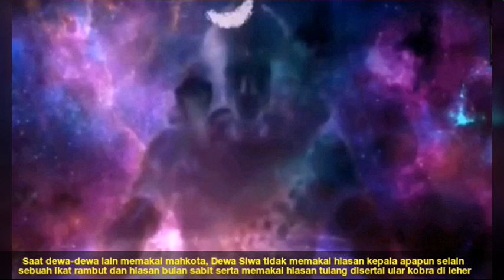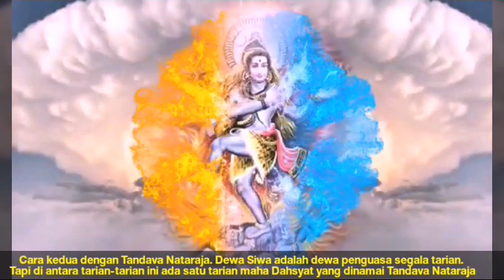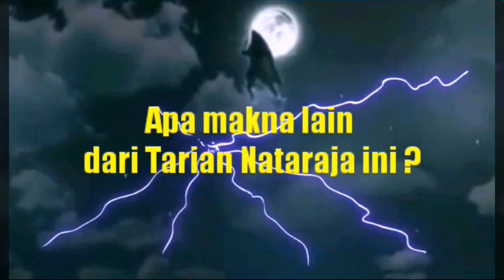2 Cara Dewa Siwa melebur (Pralaya / kiamat) alam semesta ini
Konsep ketuhanan dalam agama Hindu memiliki keunikan tersendiri dibandingkan dengan konsep ketuhanan agama-agama lain.

Tuhan adalah maha esa (Tunggal). Tuhan dalam agama Hindu bersifat Nirguna Brahman (tidak bersifat, tidak berwujud dan tidak terbatas menguasai ruang dan waktu).

Namun untuk  memberkati para pemuja (bhakta)Nya Tuhan dalam agama Hindu bersifat Saguna Brahman ( Tuhan yang bermanifestasi sesuai dengan tugas dan fungsinya)

Ada banyak dewa dalam ajaran Hindu. Masing-masing dewa memiliki tugasnya sendiri. Di antara sekian banyak dewa tersebut, ada istilah trimurti. Trimurti merupakan istilah untuk menyebutkan 3 dewa tertinggi agama Hindu yang memegang kuasa penuh terhadap tugas-tugasnya sebagai pencipta alam semesta yaitu Dewa Brahma, sebagai pemelihara dan pelindung adalah tugas Dewa Wisnu, serta sebagai pelebur atau pemusnah adalah Dewa Siwa.

Dalam melaksanakan tugasnya sebagai pelebur, Dewa Siwa memiliki 2 (dua) cara untuk menghancurkan alam semesta ini untuk satukan kembali ke dalam energiNya.

Cara apa yang digunakan oleh Dewa Siwa menghancurkan alam semesta ini ?

Yuk simak vidio pendek dan sederhana ini.

Semoga bermanfaat !